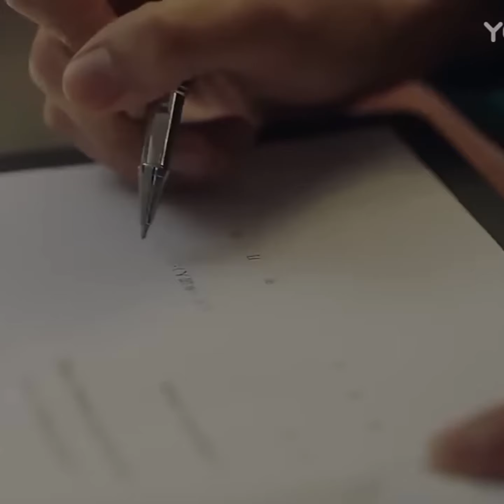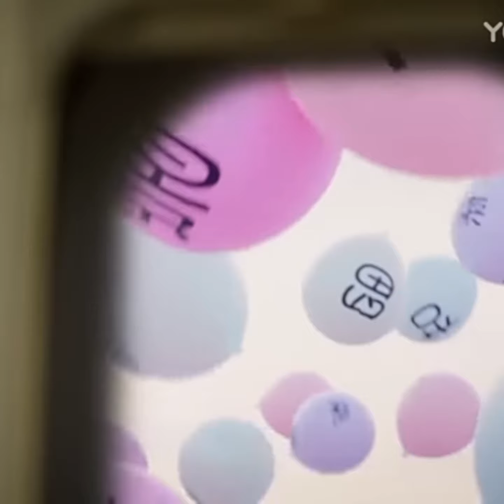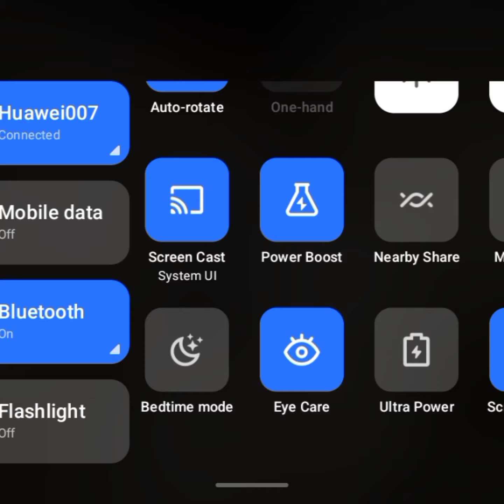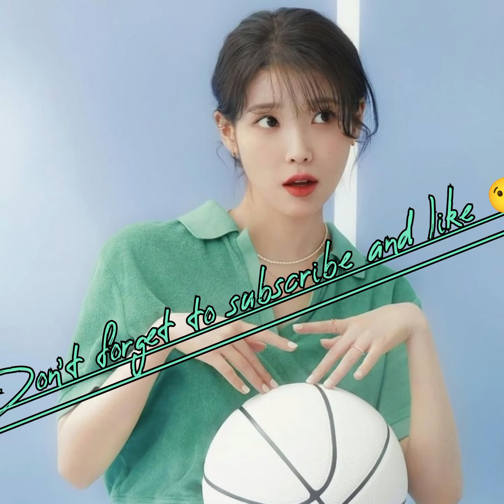New Korean Mix Hindi Songs 💓||Chinese mix Hindi songs💓 ||office romance 💗cin klip💕 fall in love 😘